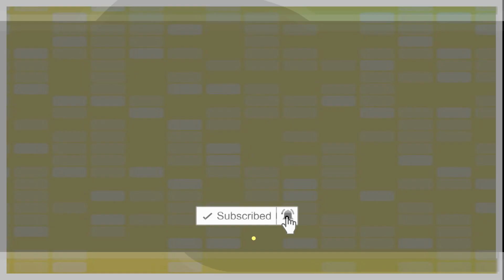REVIEW SEPATU FASHION,SEPATU COUPLE PASANGAN SHOPEE HAUL TERBARU 2021,SNEAKER FASHION 2217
REVIEW SEPATU FASHION,SEPATU COUPLE PASANGAN SHOPEE HAUL TERBARU 2021,SNEAKER FASHION 2217, SEPATU FASHION PRIA,SHOPEE HAUL SEPATU FASHION, HARGA SEPATU FASHION PRIA, SEPATU FASHION WANITA IMPORT

    Join Reseller: WA 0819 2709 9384

Dan Tekan Tombol Lonceng Nya Agar tidak tertinggal video terbaru dari kami Selamat Menonton Semoga Bermanfaat...

[ CEK KATALOG LAIINYA DI BAWAH INI ]
WA Ke Nomer  👉 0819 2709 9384

Fashion Trend 2021,Fashion Trend 2021 Indonesia,Fashion Trend forecast 2021,
Fashion Trend channel,Fashion Trend prediction 2021,Fashion Trend